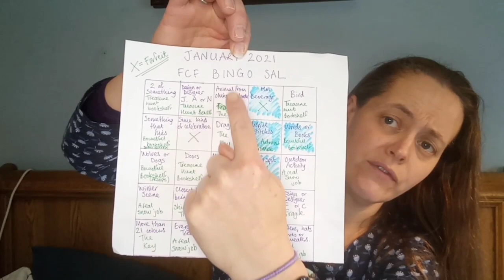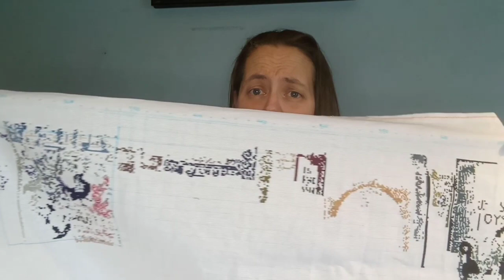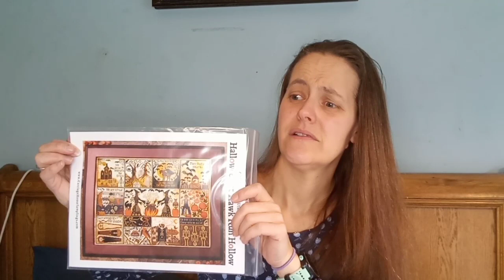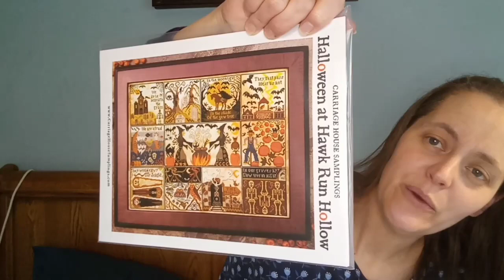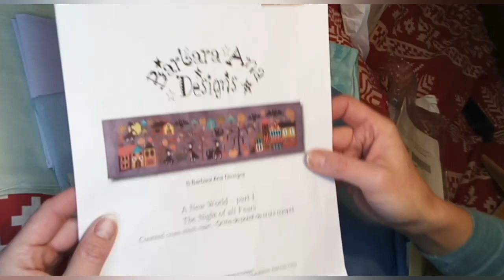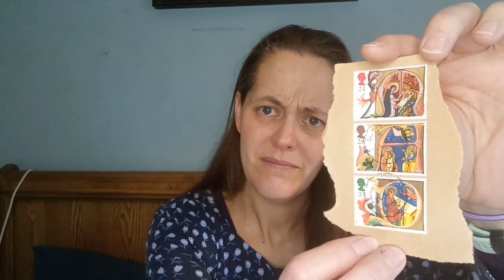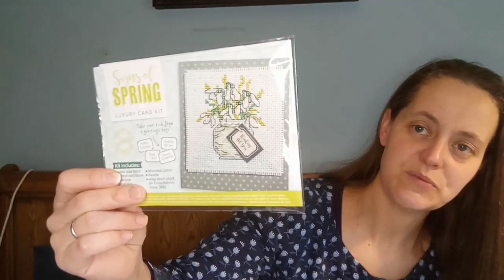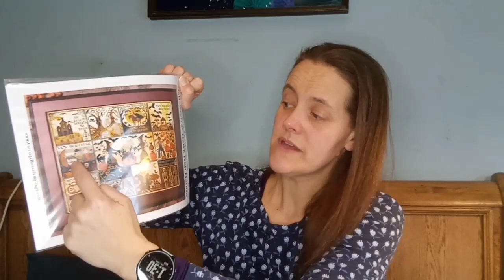Flosstube #11 Welcome 2021 💖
My first proper flosstube of 2021, locked in here in the UK!

And we have a Facebook group, search for "Craftie Emily"